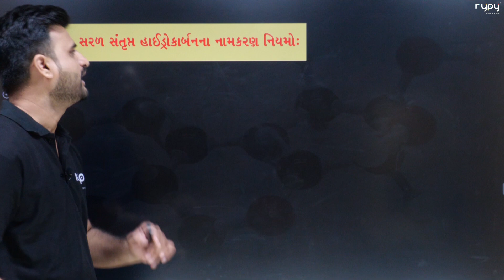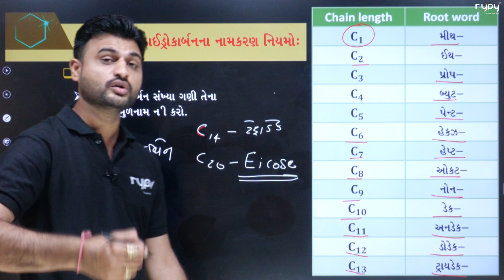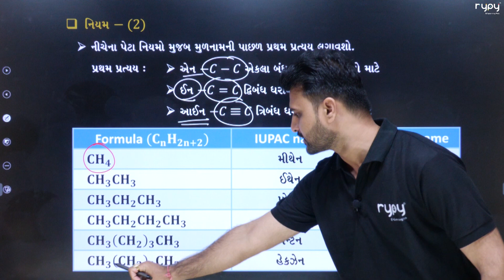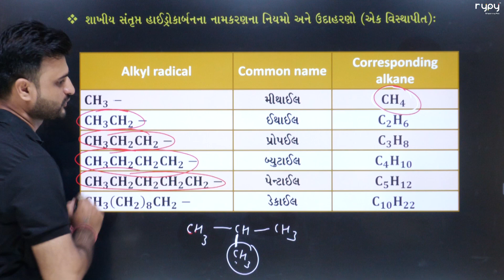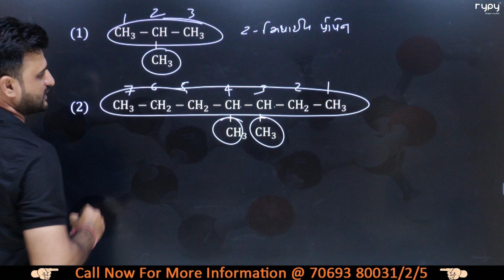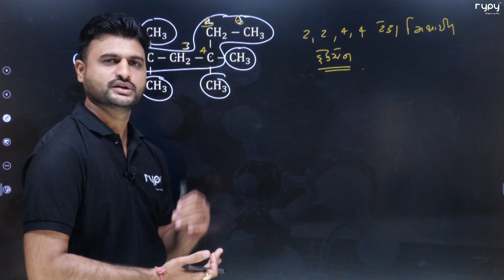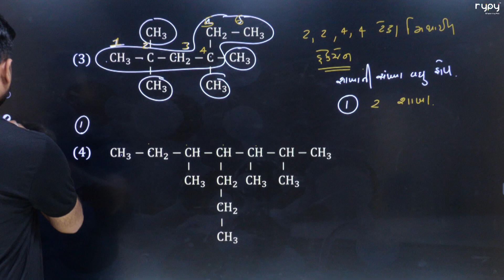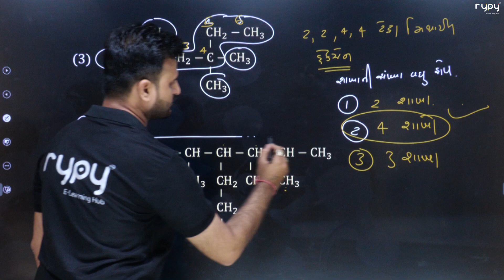NEET | 11 Science | CHEMISTRY | GOC | IUPAC નામકરણ 1